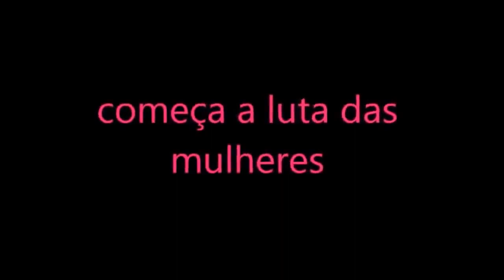Primitive Tribes of the Amazon - Documentary on Brazil's Isolated Tribal People Full Documentary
Like and Subcrible Life Science Channel!